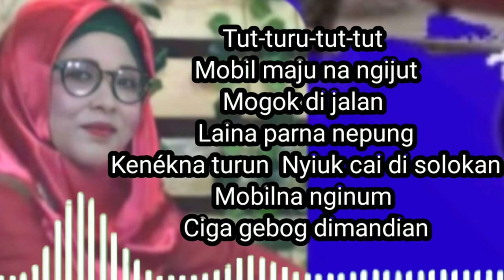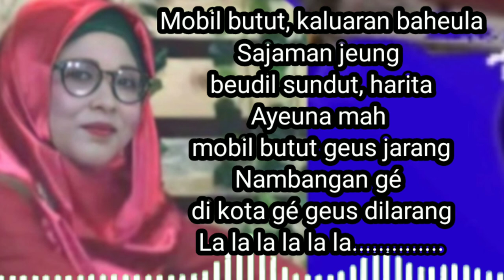Mobil Butut - Dangdut koplo - versi bajidoran - dan lirik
lagu dangdut koplo  mobil butut versi bajidoran dengan lirik ini. hanya untuk hiburan saja.
Terimakasih sudah mendengarkan lagu mobil butut di channel dm tapos ini.
Semga anda terhibur